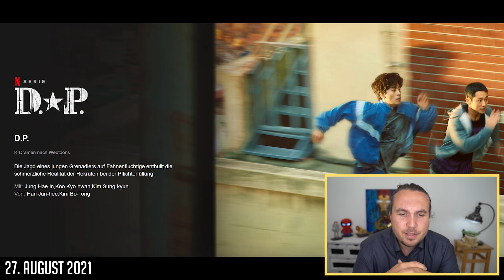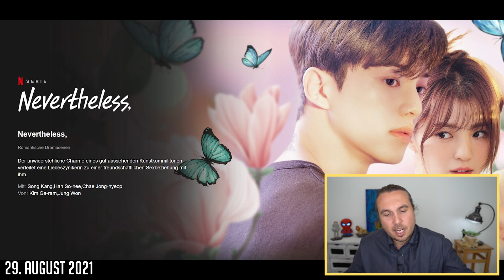Neu auf Netflix KW 34 2021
Film-und Serien Lizenzen:

• 23.08.: “Tomb Raider”
• 25.08.: “Really Love”, “The Old Ways”, “The River Runner”
• 28.08.: “Silver Skates”

Netflix Originals

23. August 2021 (Montag)

24. August 2021 (Dienstag)

25. August 2021 (Mittwoch)

“Der göttliche João: Die Verbrechen eines Geistheilers” brasilianische True Crime Doku Staffel 1

 26. August 2021 (Donnerstag)
“Familienanhang” Sitcom für Kinder Teil 2

 27. August 2021 (Freitag)

29. August 2021 (Sonntag)

ÜBER MICH